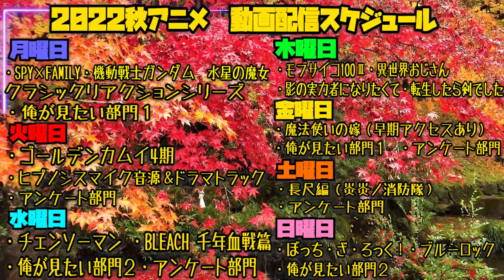【原作未読】BLEACH 千年血戦篇の第10話を見た日本人の反応と感想｜Bleach Thousand Year Blood War Episode10 Reaction｜アニメリアクション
卍解はなんたらかんたら皆尽じゃないんだね
卯ノ花さんの親のような振る舞いクソデカ感情高まる

【ほしい物リスト】ゴミ人間
…他になにかあれば随時追加予定

0:00 OPトーク-Talk-
1:16 リアクション-Reaction-
25:25 感想・考察-Review-

〜For oversea〜
I watched 【Bleach Thousand Year Blood War】

©久保帯人／集英社・テレビ東京・ｄｅｎｔｓｕ・ぴえろ